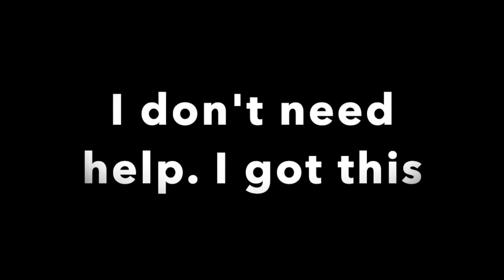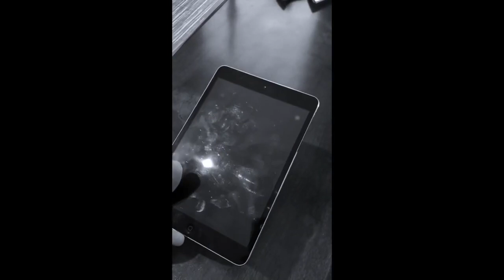vidA2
Is it your time?